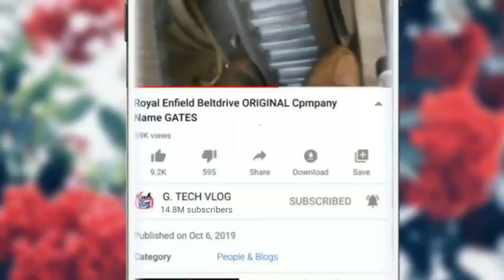How to repair automatic gas stove